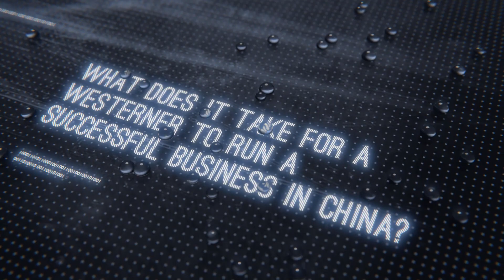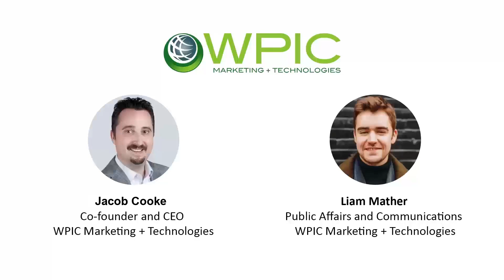Live from China: Jacob Cooke WPIC CEO. What Does It Take for a Westerner to Run a Business in China?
The beginning of the world wide web for consumers and having a global presence started about 20 plus years ago with domains and building of websites. Things are much easier today; but what does it really mean to do business internationally? What does it mean to be a global executive? For the answers to the tough questions, you'll have to listen to this Canadian American executive running a successful business in Asia. amazon alibaba #11/11